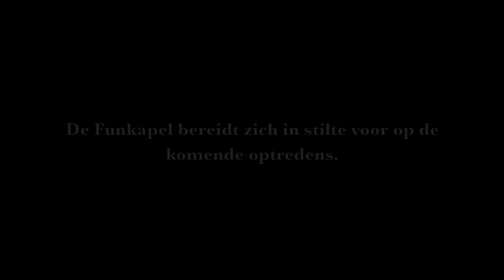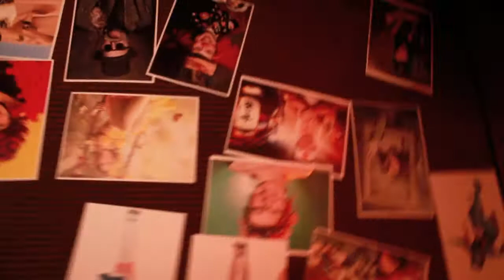Carnaval 2014 met de Funkapel Berlicum